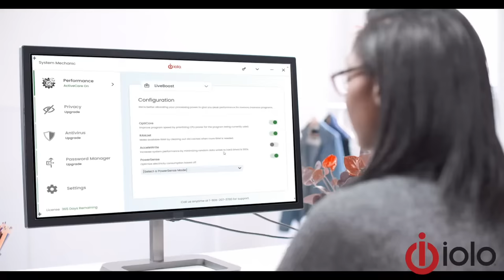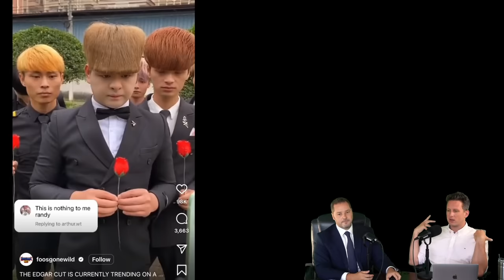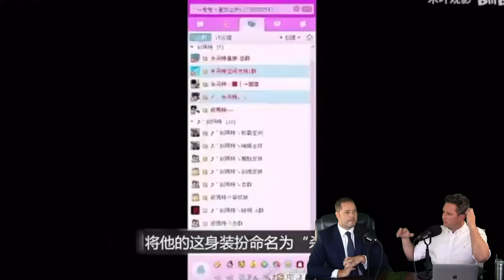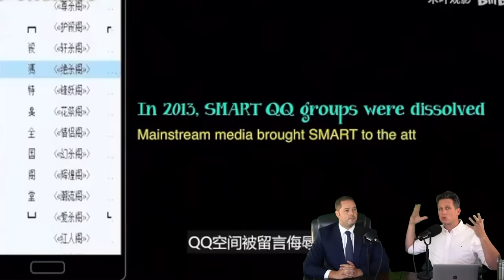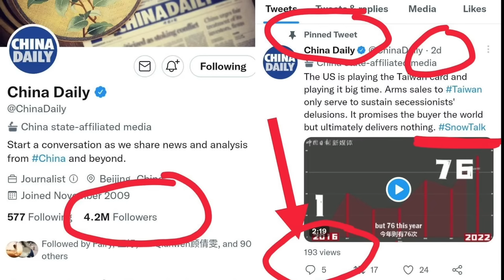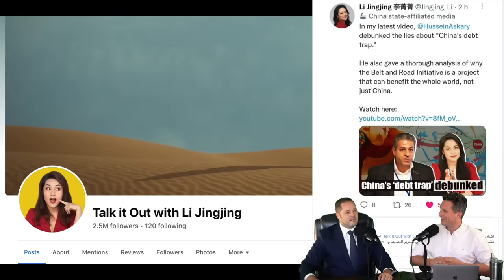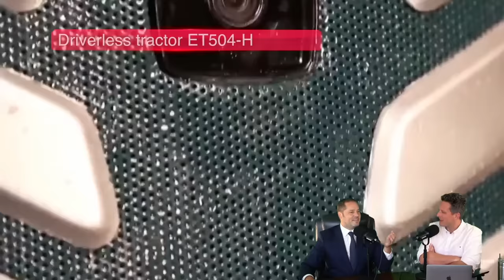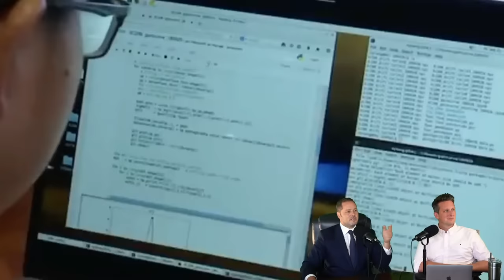They're Back! - China's Most Hated Subculture - Episode #118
Shamate - China's most hated subculture goes viral online. We revisit this absolute gold.